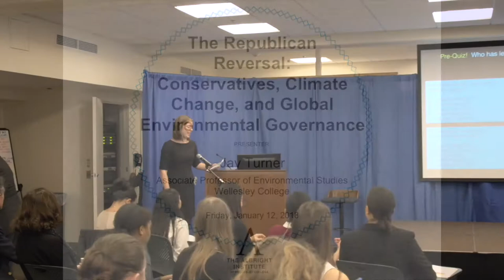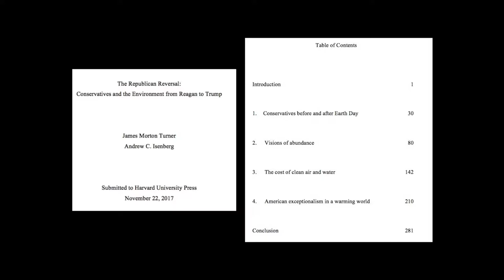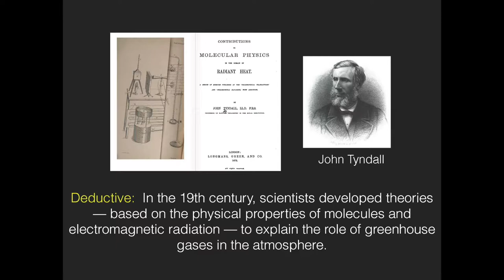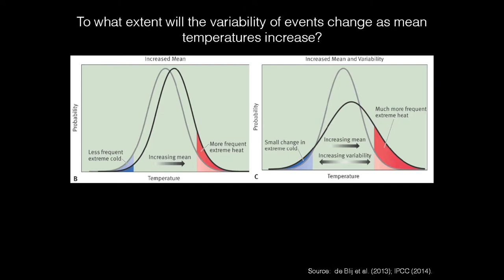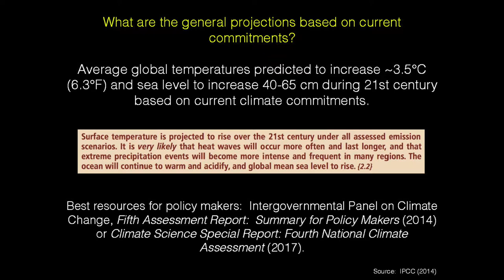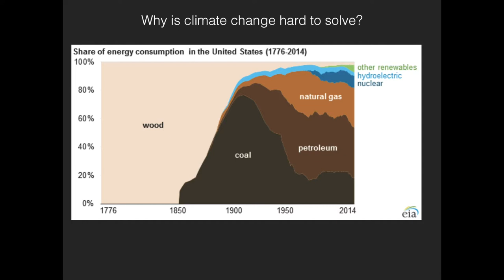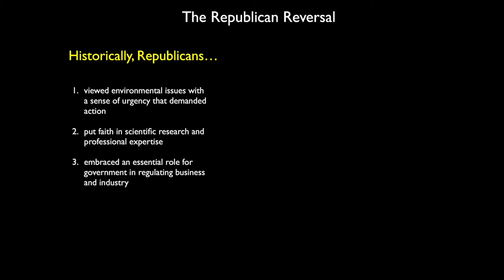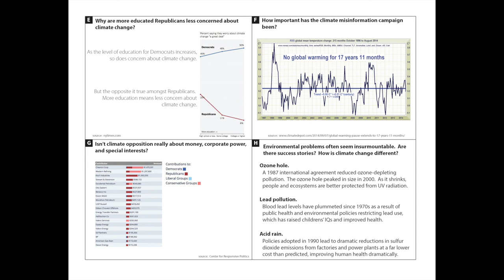The Republican Reversal: Conservatives, Climate Change, and Global Environmental Governance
Jay Turner, associate professor of environmental studies at Wellesley College, discusses the science, history, and politics of climate change.